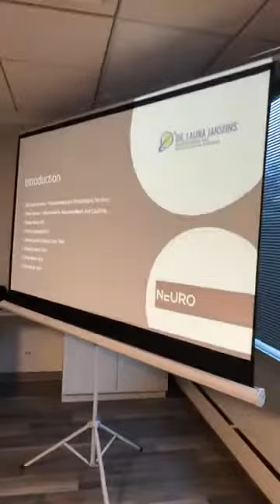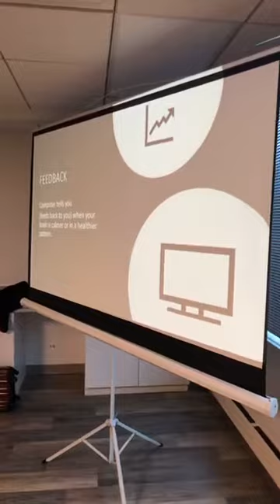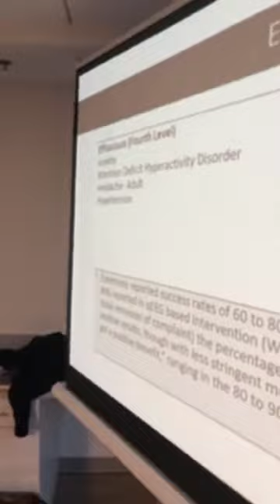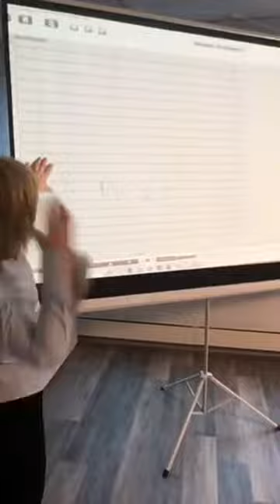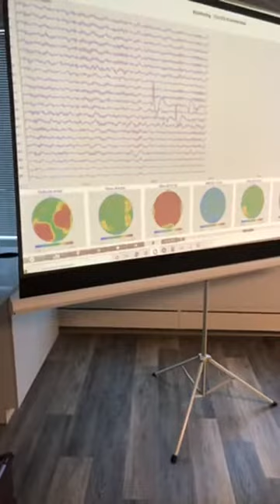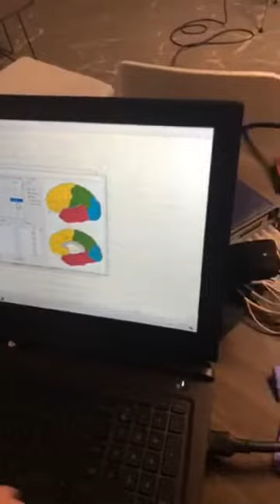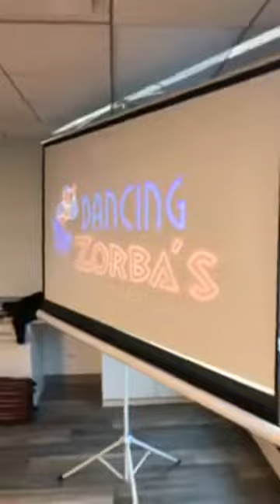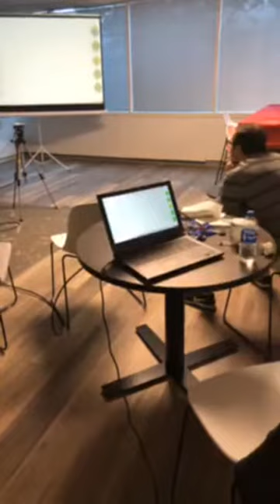Dr Laura Jansons Neurofeedback Demonstration 12-14-19 at NeuroNoodle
Dr Laura Jansons demonstrates how Neurofeedback can alleviate or eliminate symptoms from ADHD, Autism, Parkinson's, Traumatic Brain Injury, Vertigo, and Learning Disorders